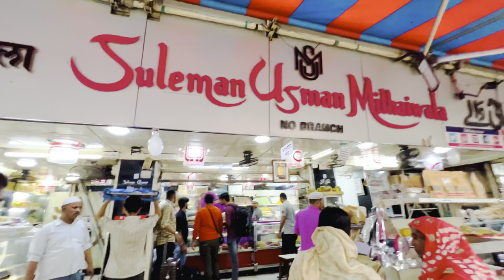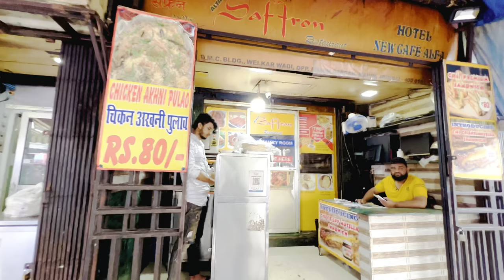My FIRST VLOG MUMBAI VLOG#myfirstvlog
MUMBAI VLOG